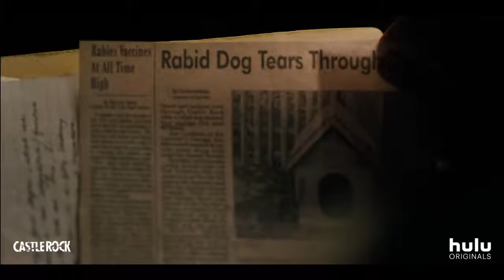Castle Rock (Trailer)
Trailer for "CASTLE ROCK" featuring music from COLOSSAL TRAILER MUSIC's album CREEPY CREEPERS FROM CREEPVILLE 2.

NIGHT TERRORS (BRENT DANIELS)